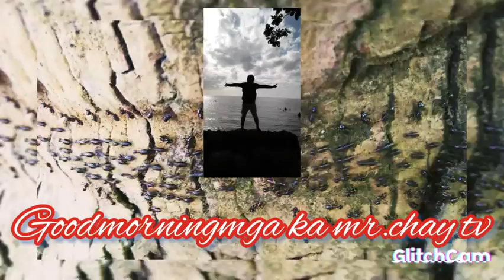Vlog#9 on mr.chay tv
Forest explore and adventure